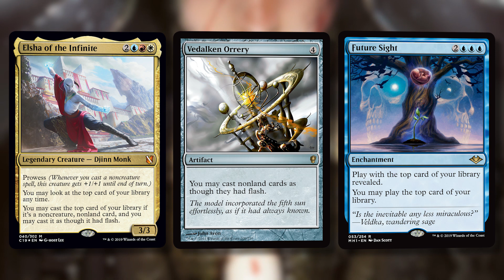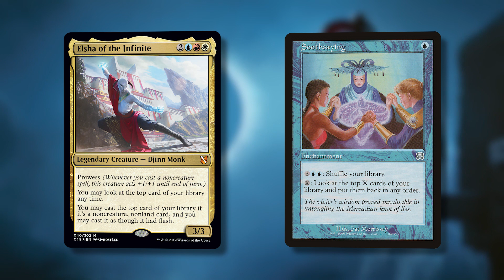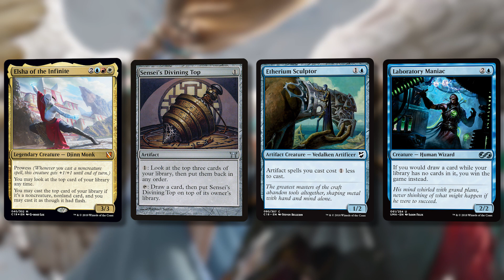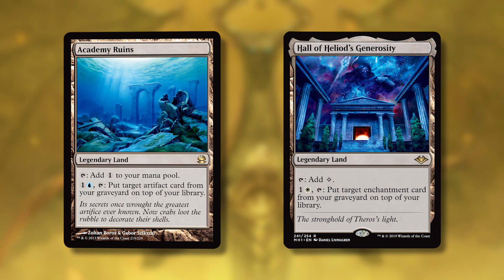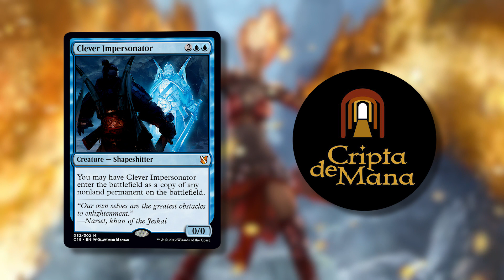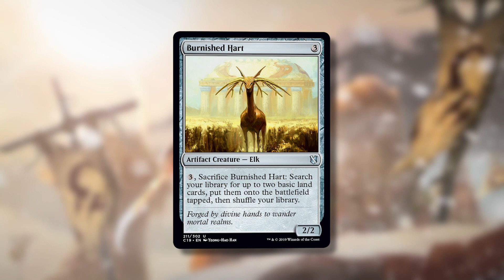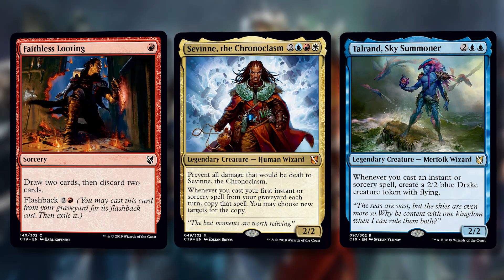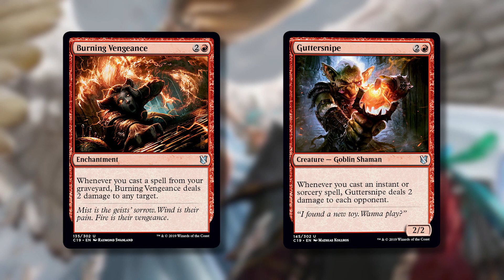Commander 2019 Preview Card and JESKAI FLASHBACK Full Deck Reveal I Magic: the Gathering EDH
Show Notes:

We’re unveiling the full deck list for the “Mystic Intellect” Commander 2019 JESKAI FLASHBACK precon. You may have seen a lot of the new cards as they were previewed but now you get to find out which awesome reprints are also included in the box!

Does this deck contain enough arcane knowledge to take down your opponents? Let’s find out!